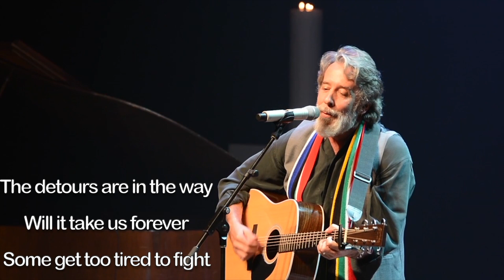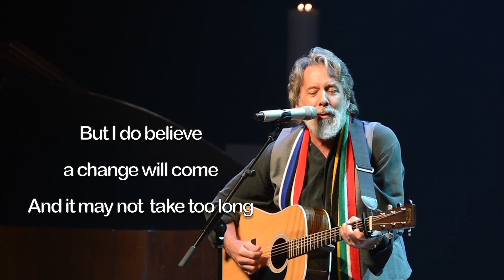Undone (Change will come) by Idris Phillips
Undone  (Change will come)
Music and Lyrics by Idris Phillips

LYRICS:
We lean against the walls
And stare at the fires
While our candidates, try to sell ,their new plans
Their words are at loss
They still hide in the shadows
The scene is tired at their hands

We cross on a bridge that leads to a city
With our signs and our banners in sight
The detours are in the way
Will it take us forever
Some get too tired to fight

But I do believe a change will come
it may not take too long
We can rise like the morning sun
And we will not leave undone

And where are the rights for those who deal with oppression
They fight for their land throwing stones
They building your house so that they can feed their children
But While Their Backs are turned you tear down their homes

And it may not  take too long
we will not leave undone

End
I do believe a change will come
It can rise like the morning sun
And I will not leave this World undone
Yes I do believe a change will come